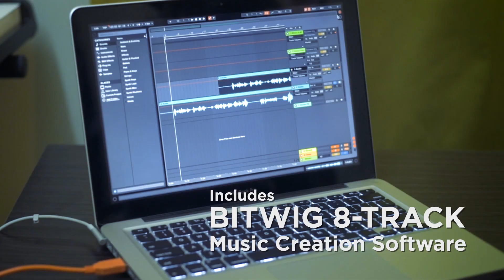Kadence Midi Plus Studio 2 USB Audio Interface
Kadence Audio Interface

1) XLR/TRS Hybrid Interface, High quality Preams for Mic &
    Instruments, Two TRS Balanced Outputs

2) Gain Control Knob for Stero Headphone output
     Instrument and Line-in Input, 48V Phantom Power

3) 24-bit/192kHz sampling Frequency

4) High Speed USB 2.0 power Supply, Compatible with Mac and PC